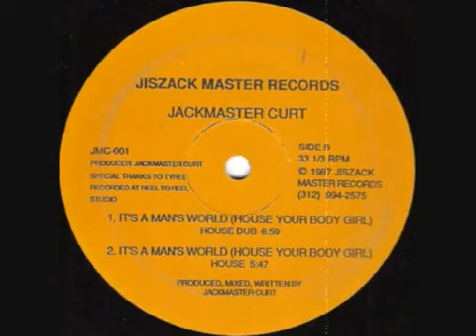Jackmaster Curt - It's A Man's World (House Your Body Girl) (House)